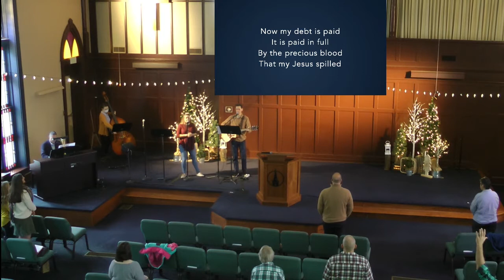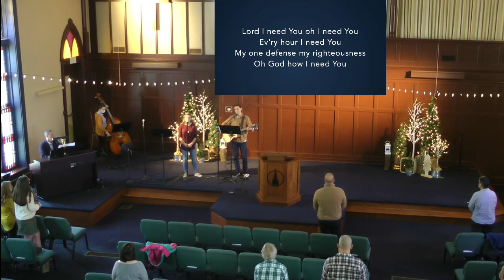Worship Gathering 11.29.2020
Joyful Hope - Luke 19:1-10
Pastor Bill Edwards

Crown Him - George Job Elvey | Godfrey Thring | Matthew Bridges © Words & Music: Public Domain

There is a Redeemer - Melody Green © 1982 Universal Music - Brentwood Benson Publishing (Admin. by Brentwood-Benson Music Publishing, Inc.) Birdwing Music (Admin. by Capitol CMG Publishing) Ears To Hear (Admin. by Capitol CMG Publishing)

Lord I Need You - Christy Nockels | Daniel Carson | Jesse Reeves | Kristian Stanfill | Matt Maher © 2011 sixsteps Music (Admin. by Capitol CMG Publishing) Sweater Weather Music (Admin. by Capitol CMG Publishing) Thankyou Music (Admin. by Capitol CMG Publishing) Valley Of Songs Music (Admin. by Capitol CMG Publishing) worshiptogether.com songs (Admin. by Capitol CMG Publishing)